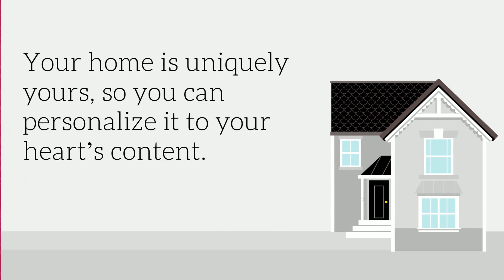Why Its Easy To Fall in Love with Homeownership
There are many reasons why it’s easy to fall in love with homeownership.

If you’re ready to find the home of your dreams, let’s connect.

If you're curious about a homes value or your approximate equity, check out You just have to enter an address.

"Demand is also muted due to the lack of available homes to purchase. From the first week of January 2023 to today, the inventory dropped by 5% and now sits at 2,415 homes. It usually rises by 13%. The 3-year pre-COVID average was 4,695, 94% higher than today. Feeding into this inventory crisis is that fewer homeowners are listing their homes. In January alone, there were 45% fewer sellers than the 3-year average, with 1,375 missing FOR-SALE signs.  Fewer sellers mean there are fewer pending sales and less demand.

The current trend is rapidly increasing demand matched up against a lack of available homes to purchase, which is slowly dropping. As a result, market times are plunging. In the past two weeks alone, the Expected Market Time, the time between coming on the market and changing to pending status, tumbled from 81 to 56 days, shedding 25 days, its lowest level since June last year. For buyers in the trenches, the change is palpable. Suddenly, homes are selling a lot quicker. When a home is appropriately priced according to its Fair Market Value, considering location, condition, upgrades, amenities, and age, it will acquire plenty of immediate attention and sells fast. As market times drop, buyers are losing some of the momentum developed over the past six months. That does not mean that buyers are willing to stretch and pay over the asking price. Housing is not back to the heydays of the pandemic years of 2020 through the first half of last year. It does mean that the increased competition will slow the pressure on falling home values.
"-ReportsOnHousing Orange County

Kinney Yong
RE/MAX Premier Realty
USAOrangeCounty.com

License #: 00868481